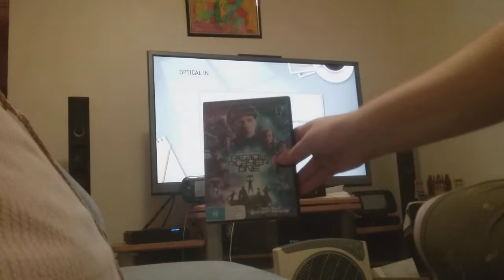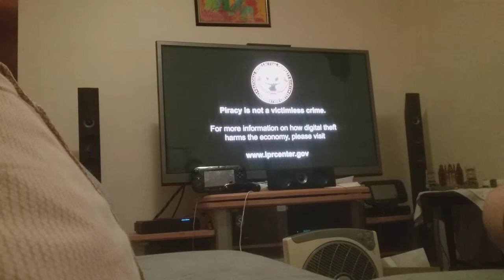opening to ready player one 2018 Australian dvd